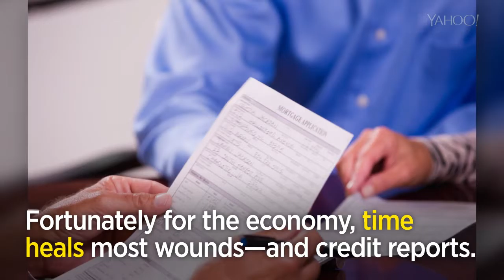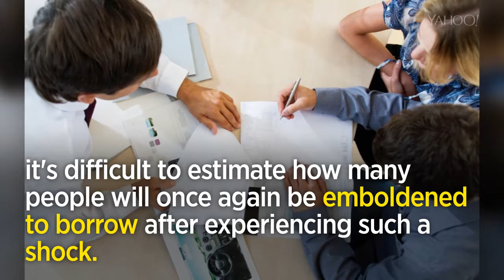Millions of Spenders Are Ready to Come Back From the Mortgage Crisis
Negative events and foreclosures generally roll off a persons credit report after seven years.